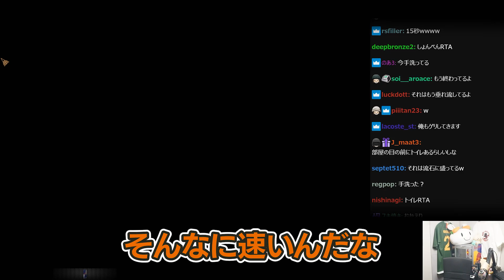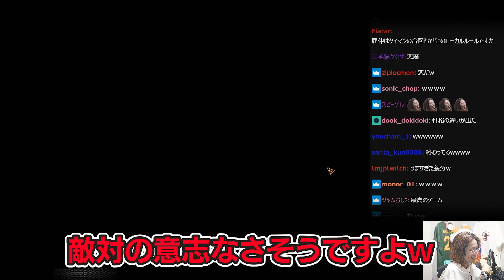ローグで悪魔的な作戦を思いつき、プレイヤーを狩りまくる釈迦【Dark and Darker】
2/8配信クリップ『弓バフ男』

0:00 ダイジェスト
0:16 未だ諦めてない関優太
3:23 釈迦ボトラー説
5:10 性格が悪すぎる釈迦
7:40 映画みたいに去っていくささ
9:35 完全に悪役な２人
11:11 花粉症
11:58 性格の悪さで連携を取る２人
16:30 バチが当たった釈迦